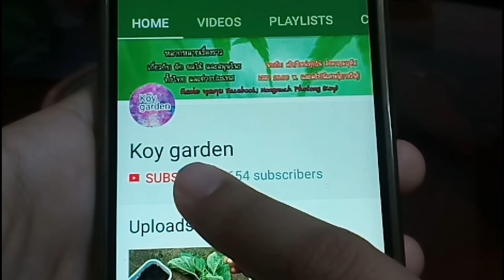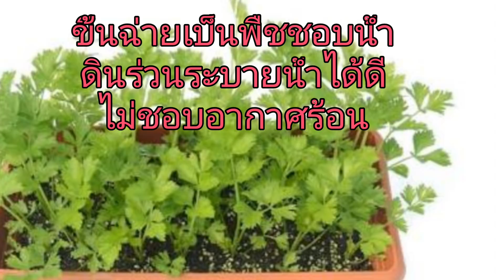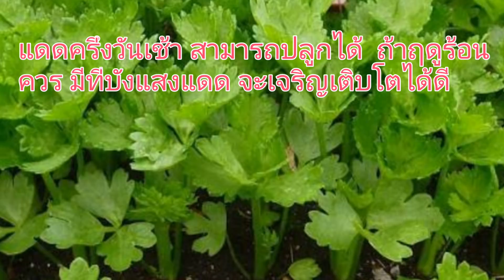ปลูกขึ้นฉ่าย การแยกต้นกล้าลงกระถาง koy garden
ติดต่อ พูดคุย ,เรื่องการปลูกผัก ,เรื่องสัพเพเหระ,  การจองผัก,เรื่องอื่นๆ
Nongnuch_photong_koy

ปลูกผักในพื้นที่สวนหลังบ้านที่มีพื้นที่น้อย แต่สามารถปลูกผักสวนครัวเพื่อใช้ทำอาหารให้คนในครอบครัวและใช้เวลาว่างให้เป็นประโยชน์ และสามารถนำความรู้ไปประกอบอาชีพเกษตรกรรม นำผล ผลิตไปจำหน่าย เป็นอาชีพเสริม สร้างรายได้

ผักที่ปลูกเป็นผักปลอดสารพิษ ปลอดสารเคมี มีผักหลายชนิด หมุนเวียนกันไปตามฤดูกาล
เช่น ผักบุ้ง คะน้า ถั่วลิสง ถั่วฝักยาว ถั่วแระญี่ปุ่น กะเพรา โหระพา ใบ แมงลัก
มะกรูด ข่า ตะไคร้ พริกแดง พริกอ่อน พริก มะละกอ กล้วย กล้วยหอม กล้วยน้ำว้า กล้วยไข่ แตงโมแตงกวา กระเจี๊ยบ ผักชี ผักชีฝรั่ง น้อยหน่า กระเทียม ต้นหอม อัญชัน กุยช่าย มะเขือเทศ มะเขือเทศสีดา มะระ มะระญี่ปุ่น สตรอเบอร์รี่ ผักสลัด กรีนโอ๊ค เรดโอ๊ค ซีซาร์  มะนาว ชมพู่ ลำใย มะเขือยาว มะเขือเปราะ

วิธีการปลูกผักต่างๆ ของก้อย มาจากประสบการณ์และเรียนจากหนังสือ อินเทอร์เน็ตและจากเพื่อนๆที่ได้แชร์ความรู้ด้วยกันค่ะ

ขอบคุณที่ติดตามและรับชมค่ะ